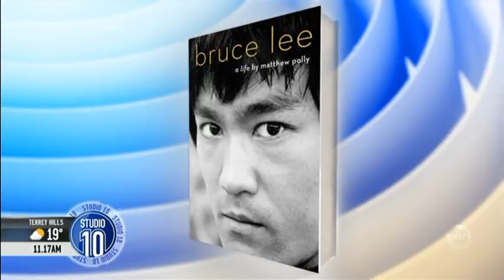Bruce Lee: A Life -- Australian TV Interview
My appearance on Studio 10 Australia to discuss my biography, Bruce Lee: A Life — July 3, 2018.